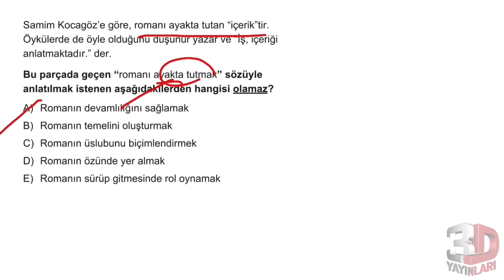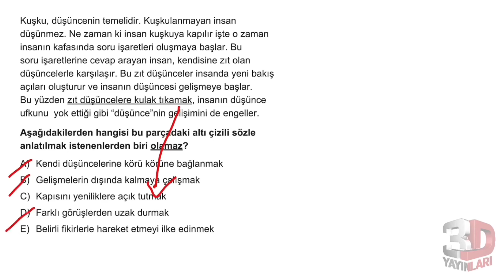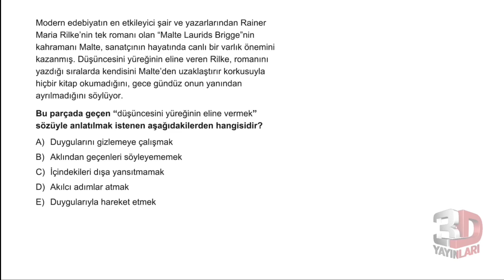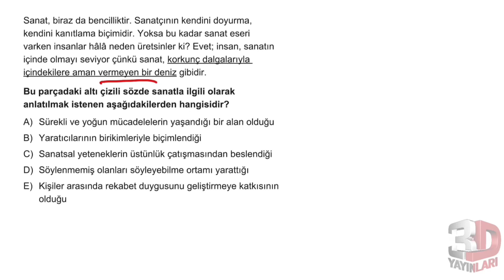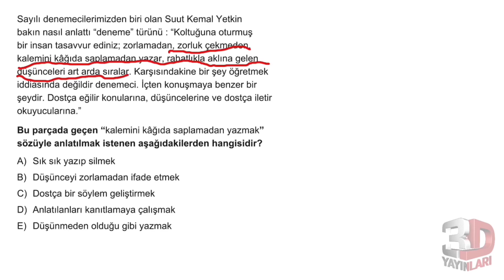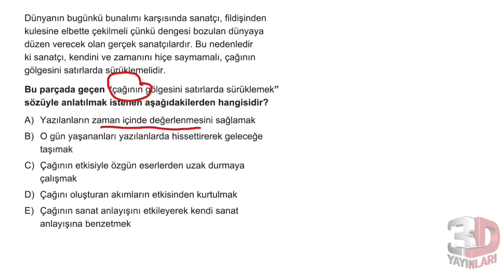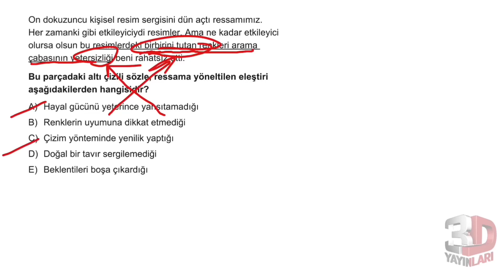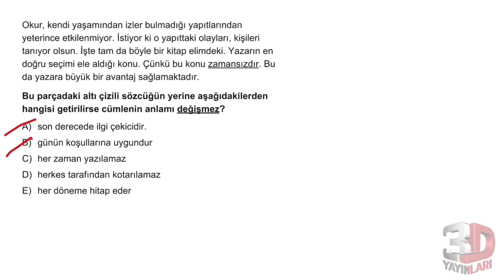TYT Türkçe Soru Bankası Bölüm 01 Test 14 Soru Çözümleri